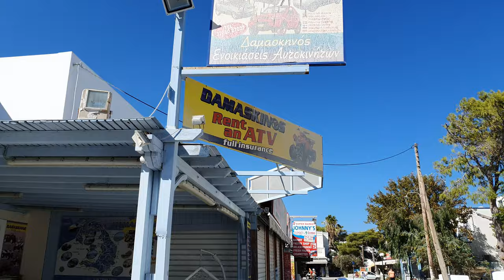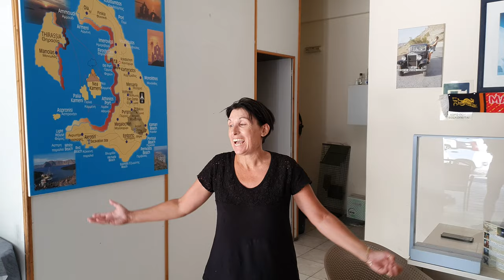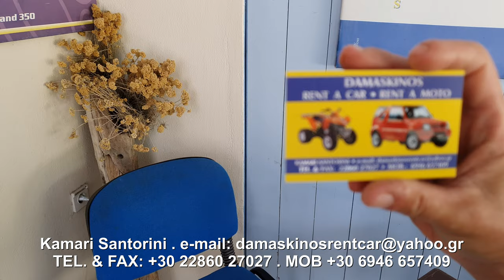Kamari Santorini Greece - Damaskinos Rent a Car - Rent a Moto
Damaskinos Rent a Car - Rent a Moto  Kamari Santorini Greece  August 23, 2020.